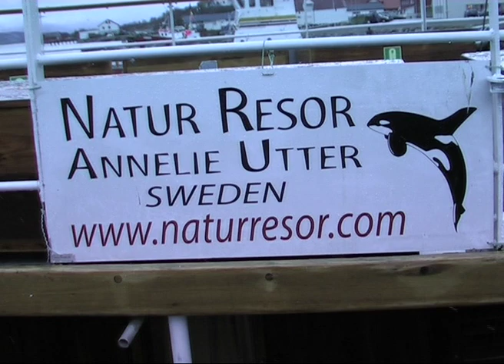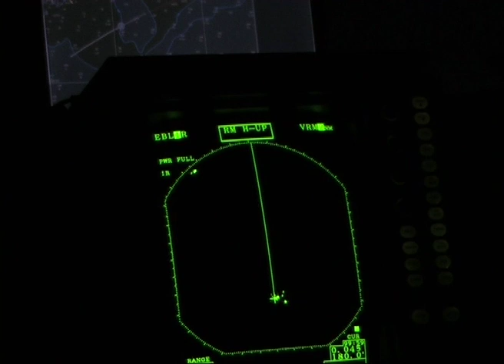Späckhuggar och Havsörnsafari 07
En gammal film från 2007. Den handlar om en oförglömlig resa till Lofoten för att se Späckhuggare och Havsörnar med båten Vega under Annelie Utters fantastiskt trevliga ledarskap. Det var just innan bytesdjuren bytte vanor och hade nordligare rutt, vilket försvårade Späckhuggarskådning .
Men nu en kväll med fantastiskt ljus, Späckhuggare och mängder av Havsörn.
Utrustning: Canon XL2.
Foto: Göran Nyre´n